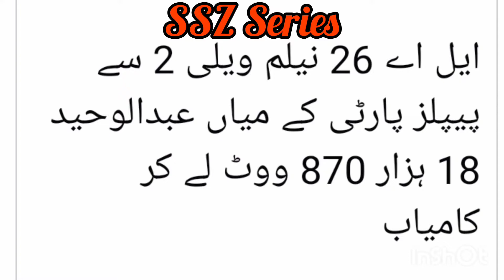Azad Kashmir Elections Result 2021